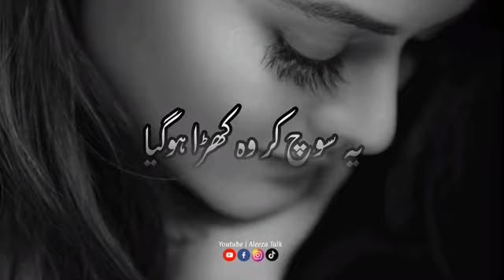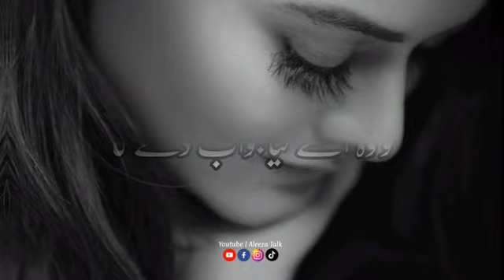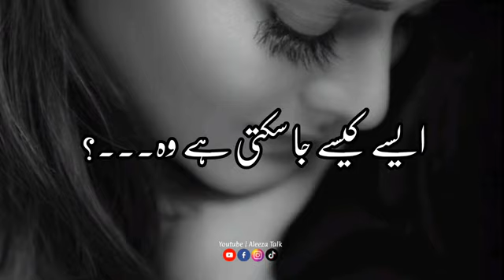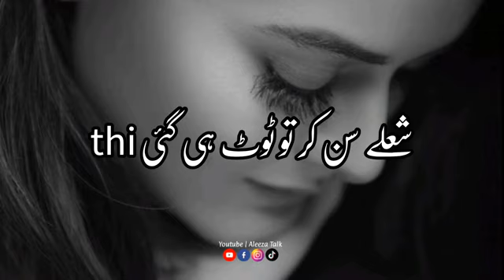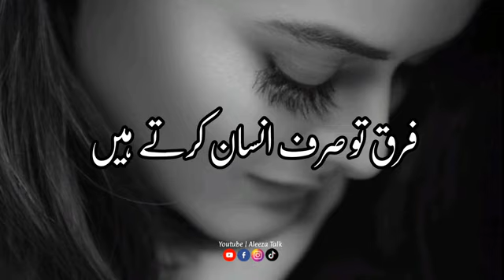Dehati Bivi ki Kahani || dehati zindagi || shadi k bad dehati larki || degati story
Dehati bivi
Best story
Love story
Gaonki khubsoort larki